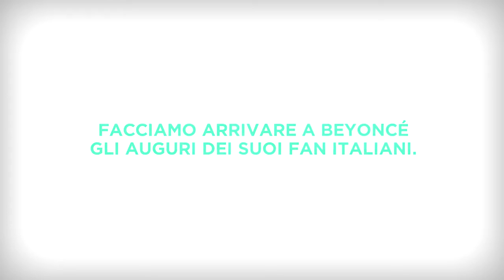Beyoncé Tribe Italia - B'day Project - Promo 2